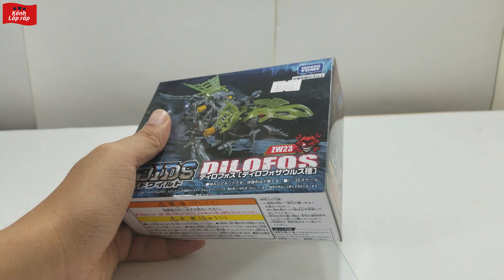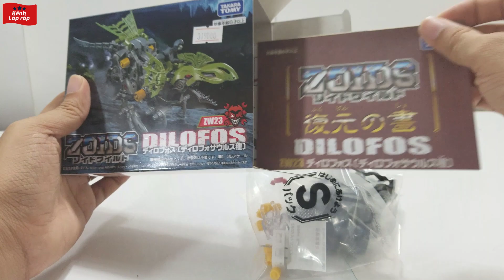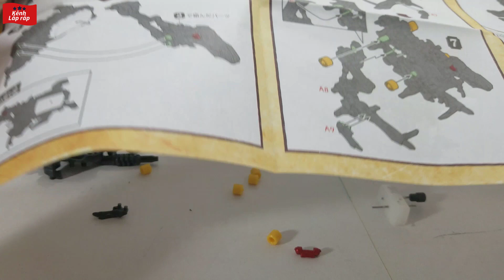Zoids đồ chơi Thú Vương Đại Chiến Dilofos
Kênh lắp ráp xin chào các bạn! Cám ơn các bạn đã vào xem video của mình.

Zoids đồ chơi thú vương đại chiến được sản xuất bở Takara Tomy là hãng sản xuất đồ chơi nổi tiếng của Nhật công ty này là sự sát nhập của hai công ty là Tomy và Takara Takara Tomy rất nổi tiếng nhờ sự đa dạng của các dòng đồ chơi như mô hình máy bay, xe ô tô, zoids.
 Zoids là một dòng mecha khoa học viễn tưởng được tạo bởi Tomy. Zoids là những cố máy cỡ lớn mang thiết kế của những con vật như hổ, báo, khủng long, king kong.
Dòng Zoids được bắt đầu từ những mô hình lắp ráp, 4 anime TV series cũng như một vài game và manga và được làm phim.
Chơi đồ chơi Zoids có lắp ráp tạo trẻ tính tỉ mỉ, óc sáng tạo và tính kiên trì. Mô hình có khả năng di chuyển được, có nhiều tính năng đặc biệt, có thể trưng bày. Mô hình được lắp từng chi tiết ráp với nhau không phải dùng keo dán.
Mô hình có độ chi tiết tinh xảo cao đặc điểm chung của các dòng đồ chơi Nhật Bản.
Lắp ráp sáng tạo cho trẻ em phát triển trí tuệ!